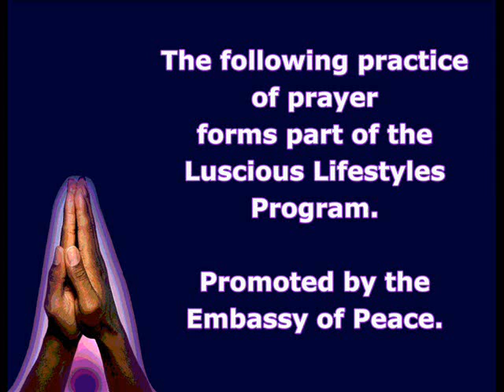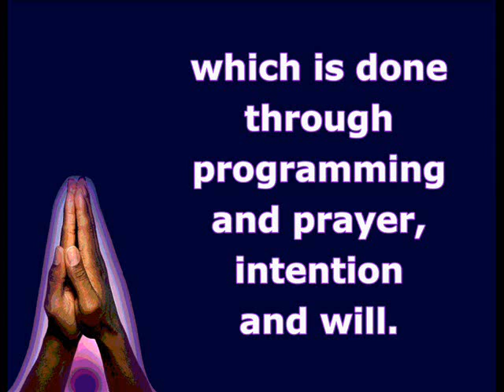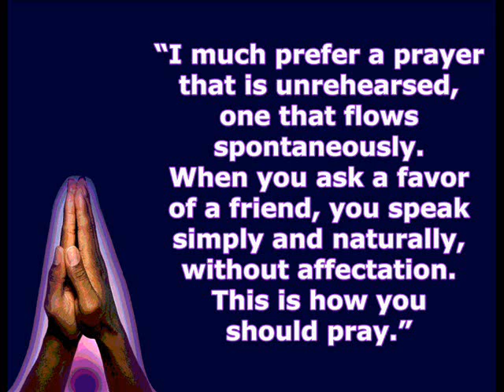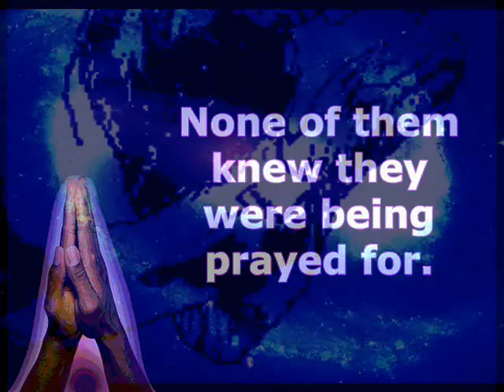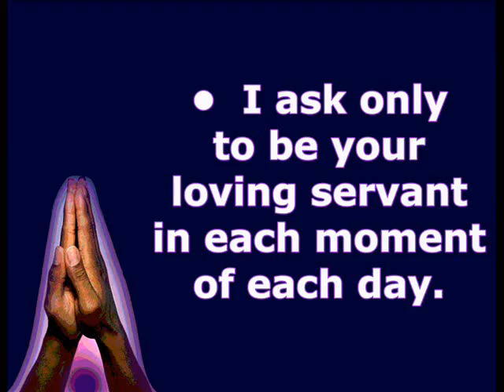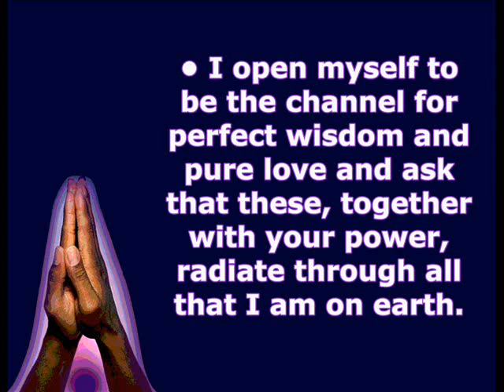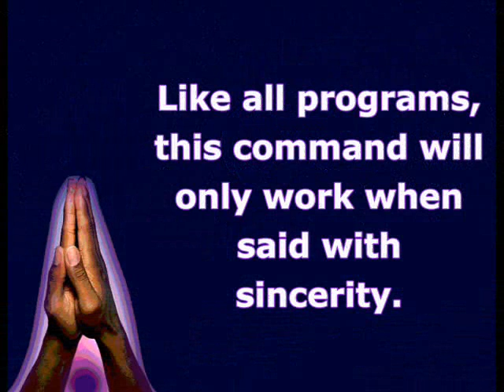PRAYER with Jasmuheen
Important Update! Due to YouTube placing advertisements through many meditation videos which does not add to the meditative experience in any way, we have now added some of these meditations for you to enjoy advert free! Just log in and access as often as you like at this

Jasmuheen on the Power of Prayer - presented for the Embassy of Peace as part of its Personal & Global Harmonization Program & the Luscious Lifestyle Program.